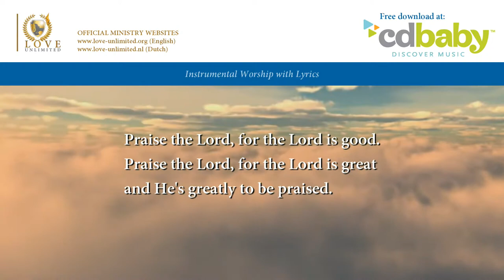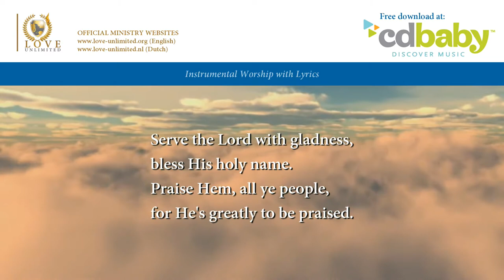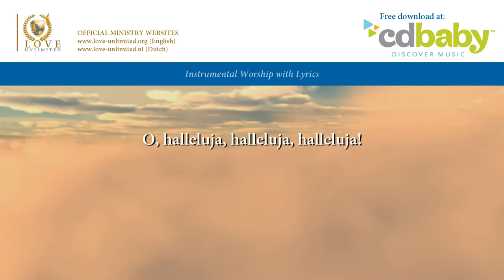Praise the Lord // LoveUnlimited Ministries // Lyric Video